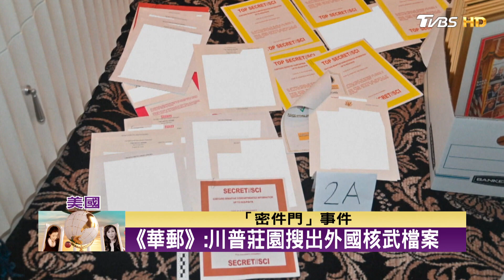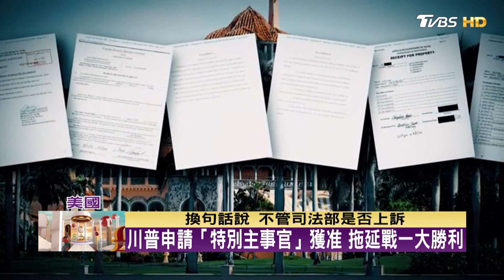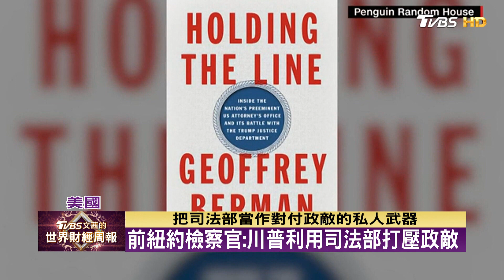川普官司纏身 同時面對四大法律戰線 TVBS文茜的財經周報 20220918